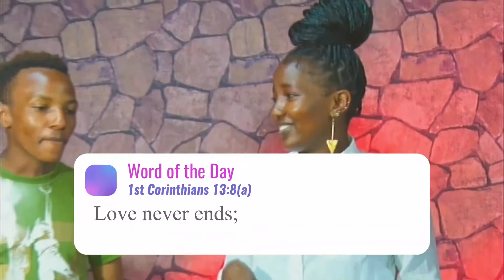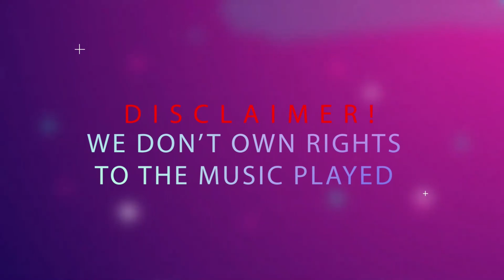The Trap Show